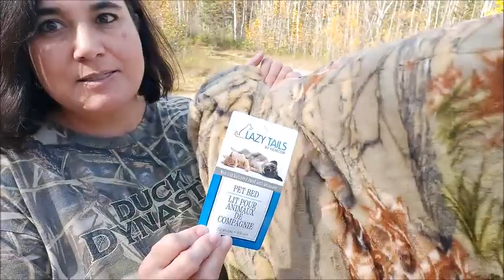🌿🍂Alternative FOREST CENTAURIDES REBORN Photoshoot!